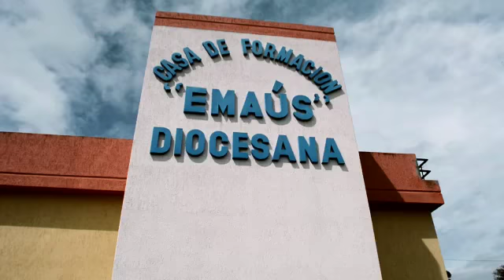CASA DIOCESANA DE FORMACACIÓN "EMAUS"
Casa Diocesana de formación EMAUS